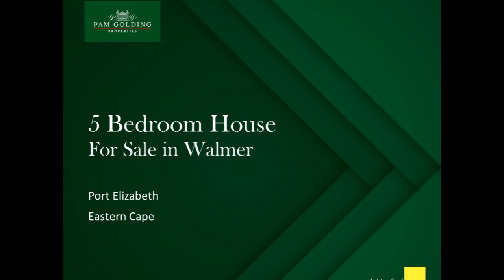5 bedroom double-storey house for sale in Walmer | Pam Golding Properties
Nestled in an enchanting garden on the corner of Church and 10th Roads, this exquisite facebrick double-storey has an equally beautiful cottage and two flats. The main residence comprises two wings, one on each side of the entrance hall. On the right are an elegant formal lounge with a fireplace, two bedrooms, two stunning bathrooms, and a study. To the left is a substantial open-plan living area that includes a cordon bleu kitchen with Caesarstone tops, high-end freestanding gas and electric cooker, and huge adjoining scullery. Flowing easily from the kitchen are the family lounge, and the indoor entertainment room, which has a built-in braai and sliding doors to a huge patio. It looks out over the heavenly garden, which is completely enclosed, and the sun-kissed swimming pool. The dreamy main bedroom has a luxurious full en suite bathroom, fireplace, and balcony. One more bedroom and another lovely bathroom ensure that there is adequate space for everyone. The cottage is ideal for a professional working from home thanks to its own entrance and tranquil garden setting. Along with a lounge and kitchen, it also boasts a bedroom and excellent bathroom. Other reasons to love this wonderful property are its aluminium door and window frames throughout, wine cellar, double remote garage, and good security. The Theodor Herzl, D F Malherbe, Clarendon Primary Schools are within a 2,5km radius, as is Walmer Park Shopping Centre, and Walmer Super Spar is within walking distance. Viewing is by appointment.